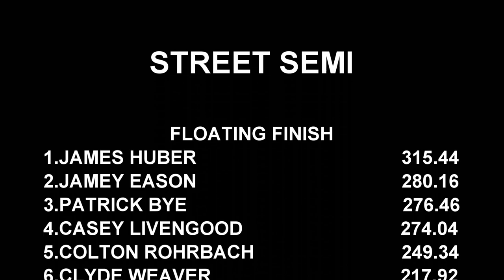Truck Pulling 2022 Beast Of The East Hot Street Semi Trucks In Action At Lebanon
May 21, 2022 Beast Of The East Hot Street Semi trucks pulling at the Lebanon Area Fairgrounds in Lebanon, Pennsylvania. Thumbnail photo is Casey Livengood with his Diamond T